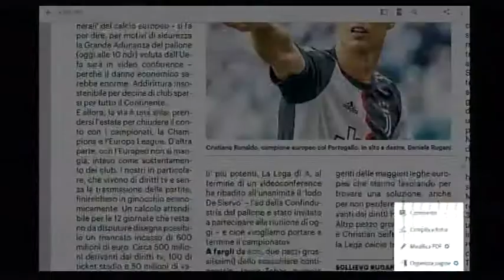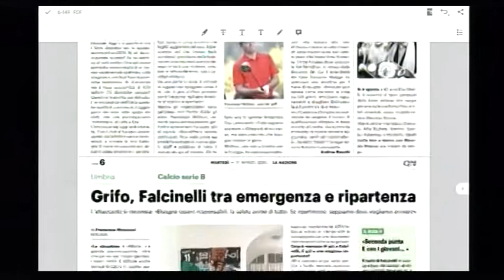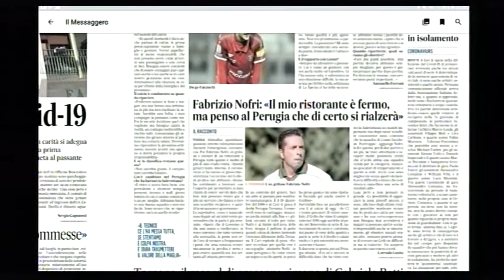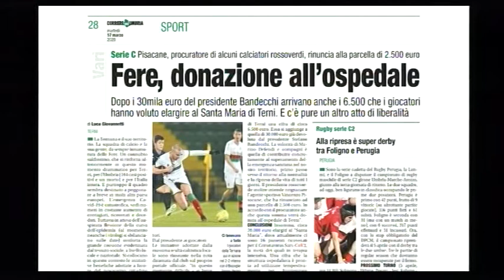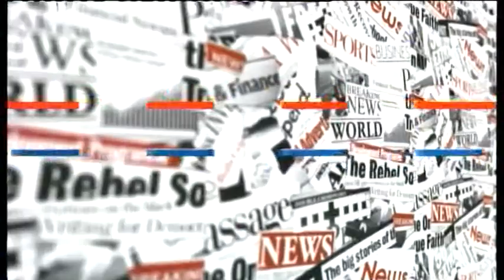Rassegna Stampa sport martedì 17 marzo 2020